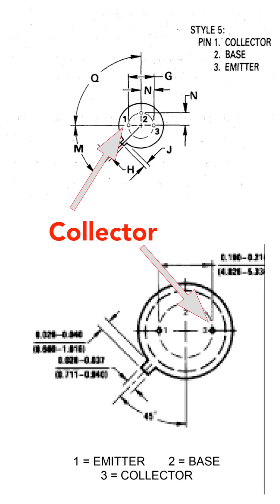Electronic Component Second Sources - Important Points to Note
In this video I talk about second sources for electronic components and give an example of a pitfall.

Normally second sources for electronic components are great, but sometimes there can be minor differences, possible input capacitance levels might be different for example, or there may be a slight difference in another parameter.

It's always worth checking.

One of my friends wanted to replace a transistor in an amateur radio transmitter and devices from the original manufacturer were not available. He used one from a different manufacturer but the pin connections were different.

Differences like these are rare but it highlights the necessity to ensure that components from second sources are compatible.